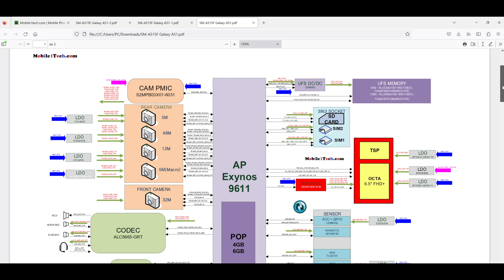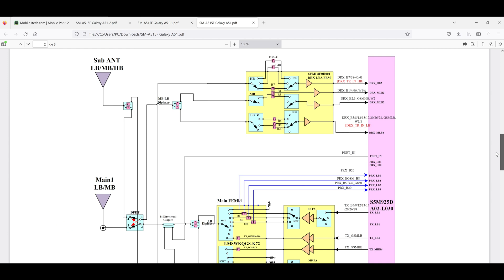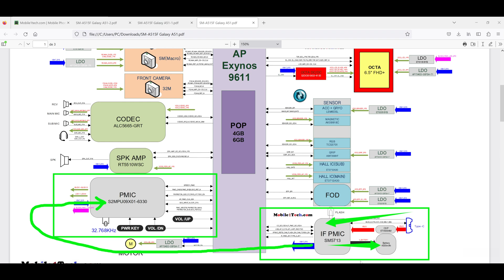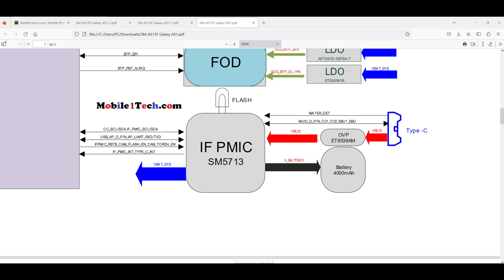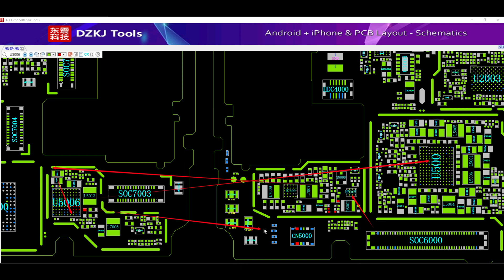Electronics Unleashed: Unlock the Power of Schematics for a Game Changing Workflow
A Step-By-Step Guide to Diagnose and Fix Mobile Battery Charging Issues.
Mobile devices have become an integral part of our lives, and their smooth functioning is essential for daily tasks. However, problems with battery charging can cause significant inconveniences. In this article, we will walk you through a detailed, easy-to-understand guide to diagnosing and fixing mobile battery charging issues like a pro.

Step 1: Preliminary assessment using a power laboratory supply
Begin by connecting the mobile device to a power laboratory supply to check its consumption. An abnormal consumption, such as 111 mAh, indicates a potential problem with the device's charging mechanism. A functional device should only have a small, oscillating consumption when searching for the battery.

Step 2: Understanding the block diagram
To troubleshoot motherboard issues, you can either rely on schematic diagrams and service manuals or use your experience and make measurements on the motherboard without them. Start by briefly analyzing the block diagram, focusing on two main blocks: the PMIC (Power Management Integrated Circuit) voltage manager and the EFP-MIC (External Floating Point Module Interface Controller) charging circuit.

Step 3: The role of the EFP-MIC and the OVP circuit
The EFP-MIC is responsible for sending current to the battery and receiving current from the charging port. An OVP (Over Voltage Protection) circuit is located between the charging connector and the EFP-MIC to provide protection. The EFP-MIC also sends a current line called V-BAT_SYS directly to the PMIC, which means the EFP-MIC supplies both the battery and the PMIC.

Step 4: Interpreting the schematic diagram
Schematic diagrams may appear intimidating, but understanding them can be relatively easy. Observe the essential lines of the EFP-MIC, including humidity detection lines, bidirectional data lines for communication with the CPU, and directional data lines to activate cameras, flashes, and similar components. The OVB (Over Voltage Breakdown) is used to protect the device from overload and short circuits.

Step 5: Making measurements on the motherboard
Now, connect the charger and measure the input voltage of the FPC (Flexible Printed Circuit) connector, which connects the motherboard to the sub-motherboard. Ensure there is a charging voltage of around 4.5 volts. Next, connect the connector to the motherboard and check if a voltage arrives at the battery pin. If there is no voltage, it suggests that some circuit is failing, causing the abnormal consumption observed earlier.

Step 6: Disassembling the device
Carefully remove the motherboard from the chassis, the screw holding the motherboard, and the two coaxial cables. Remove the front camera and the main camera, along with the two protection sponges to avoid heat damage. Use a suitable support to hold the motherboard while working on it.

Step 7: Removing the shields and diagnosing the problem
Remove the necessary shields to expose the circuits involved in voltage management for the device. This will help you better understand the process and identify the faulty component causing the charging issue.

Conclusion:
Understanding the schematic diagram and making precise measurements on the motherboard are crucial to diagnosing and fixing mobile battery charging problems. By following this step-by-step guide, you can overcome the challenges in repairing mobile devices and ensure they're smooth functioning.